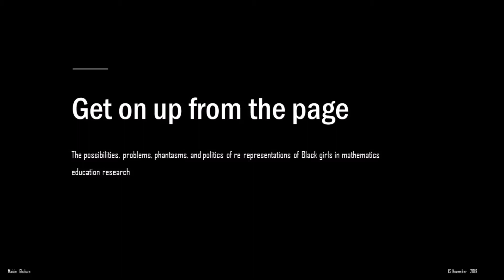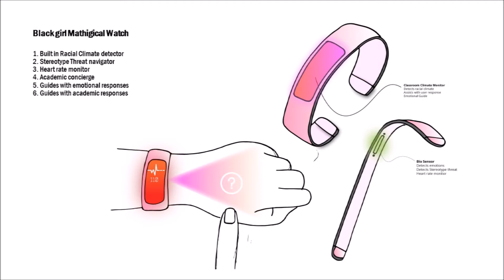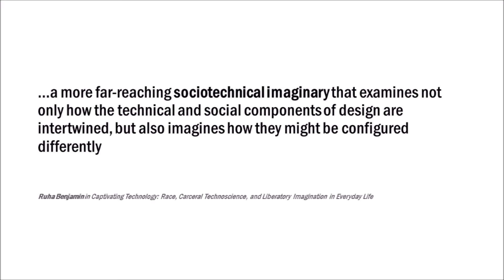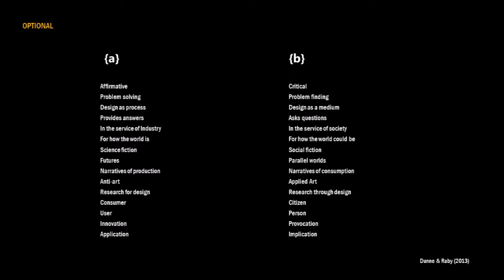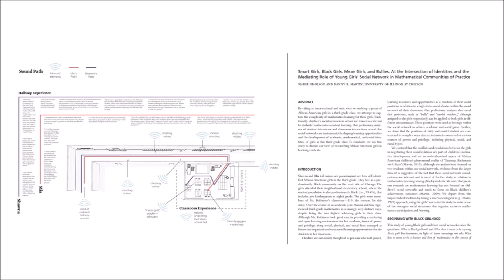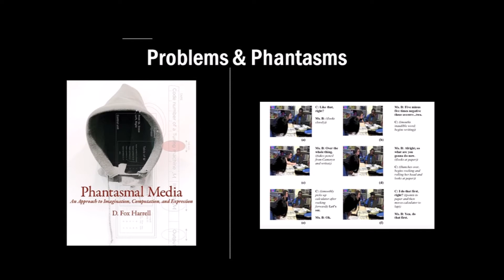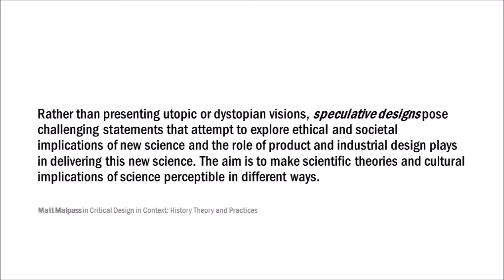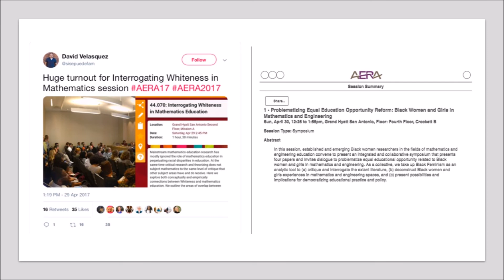PMENA19 Provocation - Get On Up from the Page - Black Girls in Math Ed Research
Maisie Gholson, University of Michigan